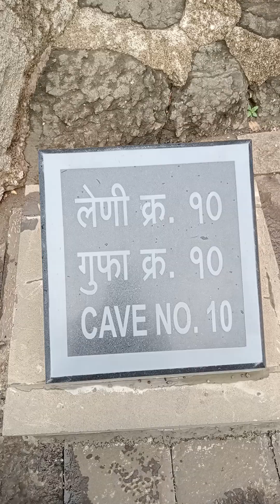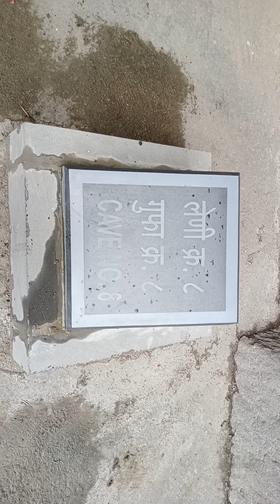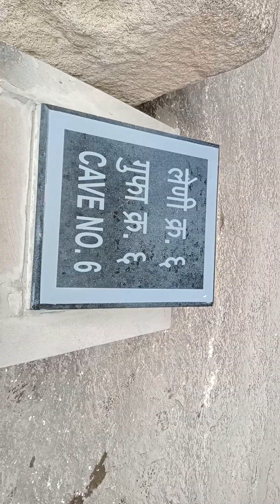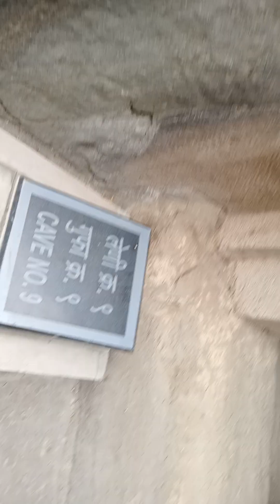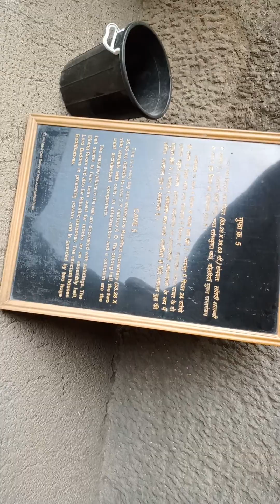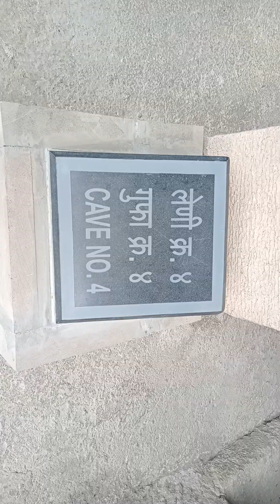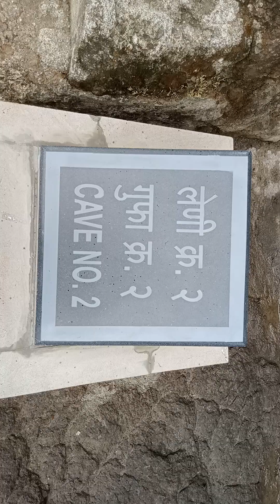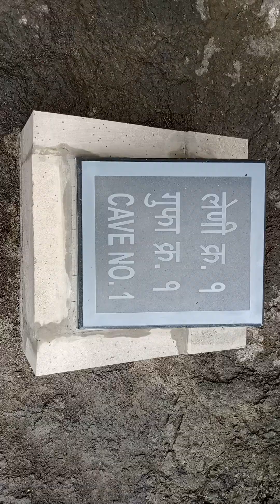ALORA CAVES VERY NICE PLACE